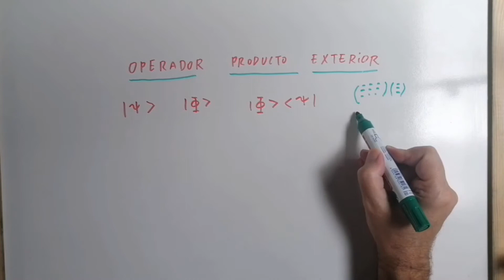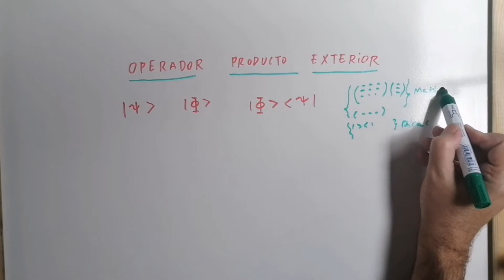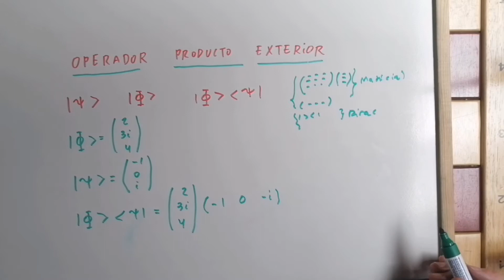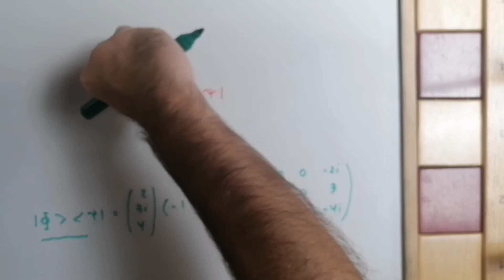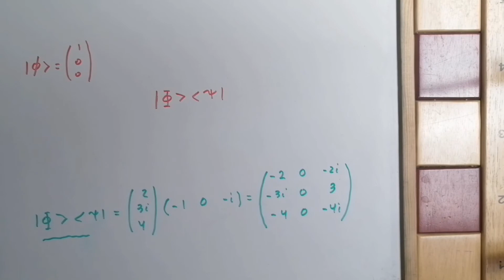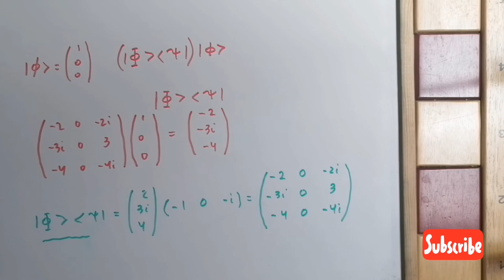¿Cómo actúa el OPERADOR PRODUCTO EXTERIOR CUÁNTICO? [OUTER PRODUCT OPERATOR] ✅ -5.47 💡